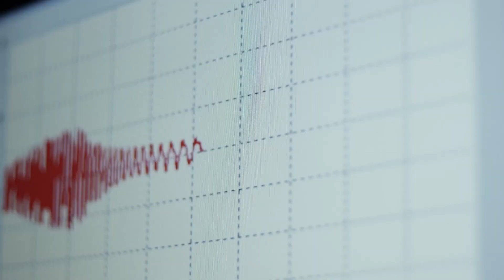wZielonej.pl - Lechia wyeliminowała pierwszoligowca w Pucharze Polski!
Lechia Zielona Góra pokonała Podbeskidzie Bielsko-Biała w I rundzie Fortuna Pucharu Polski! Zespół Andrzeja Sawickiego wygrał 2:1 po dogrywce (1:0). Decydującą bramkę zdobył Sebastian Górski